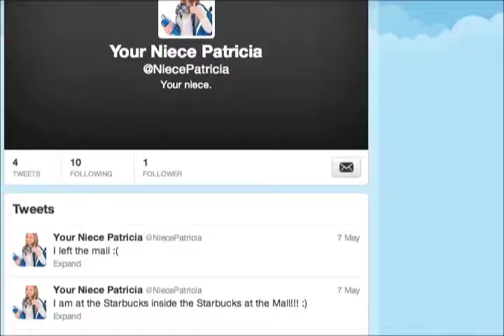A History of Atomism Trailer